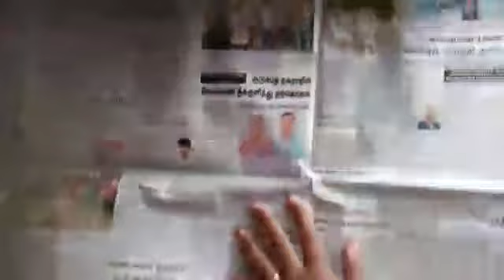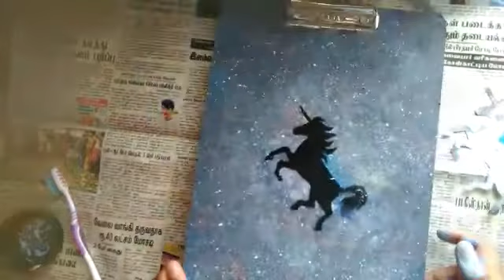writing pad painting/unicorn writing pad/painting on waste writing pad/reuse of waste writing pad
# Writing pad painting
unicorn writing pad
reuse of old writing pad.